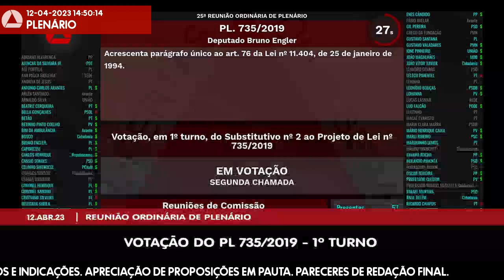12/04/2023 14:00 - 25ª Reunião Ordinária